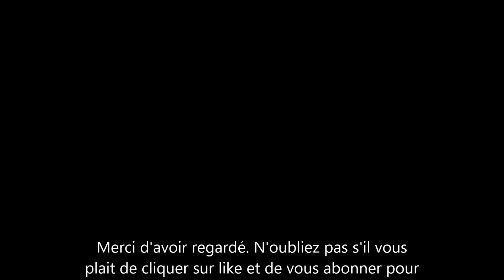Meghan Markle critiquée et sa vie étalée mais le Roi Carl Gustave de suède acclamé.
les critiques ne tarissent pas sur la vie de Meghan Markle la femme du prince Harry. on dit qu'elle n'est pas faite pour être princesse ou Duchesse et qu'elle ne mérite pas d’être dans la famille royale anglaise. Voici un exemple de roi qui a une vie dissolue mais qui n'est pas autant critiqué.